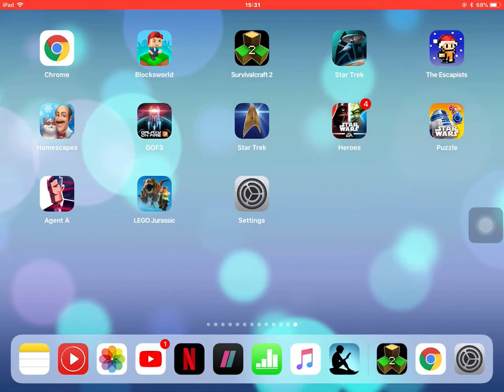How to screen record on ios 11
This video will show you how to screen record on ios 11. Record iPad screen, how to record iphone screen ios 11.

Music from Youtube free music selection.